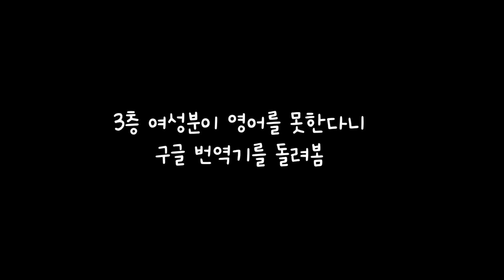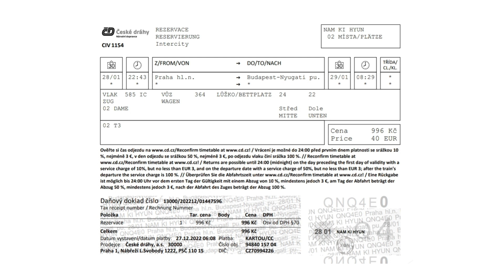슬로바키아 중년 여성과의 낯선 동침 [동유럽여행] 번외편. 부다페스트행 야간열차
이번 여행에서 제일 기대하고
고대하던 야간열차였는데

슬리퍼칸이라
먹고 마시고 즐기려했건만

3베드 칸을 예약해서 ㅜㅡㅜ
3베드 중 2베드를 예약해서

결국 낯선 슬로바키아 중녀여성과
낯선 동침을 하게 되었습니다.

그럼에도불구하고
양해를 구한후
우리는 음소거 먹방을 즐겼다죠?
ㅋㅋㅋㅋㅋㅋㅋㅋㅋㅋㅋㅋ